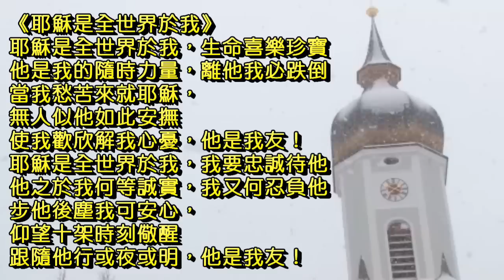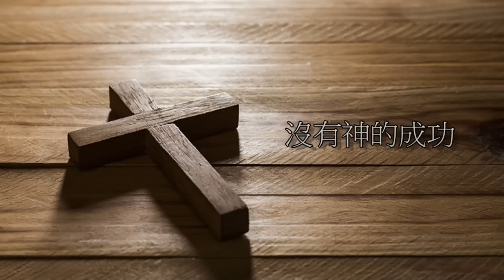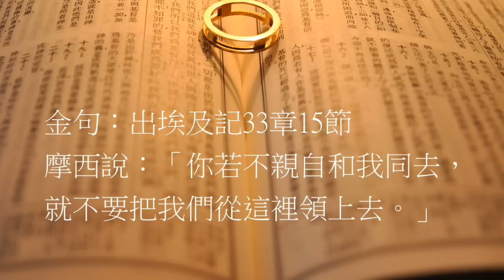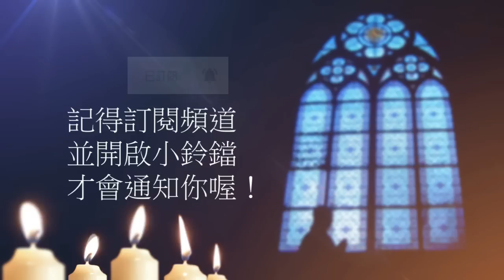曠野嗎哪-《沒有神的成功》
讀經：出埃及記33章6-16節，金句：出埃及記33章15節

請我們一起禱告：
「主啊，幫助我們在你恩典和知識上有長進，在你的道中生活。你要以你的訓言引導我，以後必接我到榮耀裡。那些抗拒你，希望你不在天堂的人，將不會在天堂。願你保守我們，使我們不偏離你，能夠無瑕無疵，歡歡喜喜站在你榮耀之前。禱告祈求奉耶穌基督的聖名。阿們。」